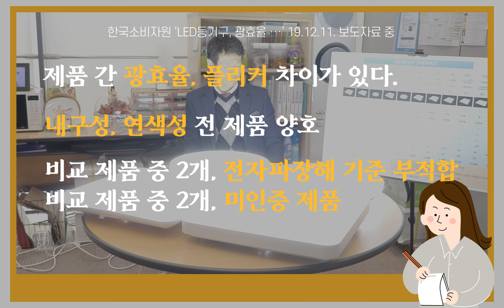G시리즈_다큐_EP06 LED 등기구 교체, 이것만 알면 실패없다! LED 등기구 제품 비교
LED 등기구 교체, 이것만 알면 실패없다!
LED 등기구 제품 비교

한국소비자원 담당 팀장 직접 알려주는
LED 등기구 제품 비교와 비교에 대한 다양한 얘기들!

공정거래위원회의 유익한 정보를 알려드리는
공정거래위원회의 새로운 코너 '공유'

1화 LED 등기구

※본문 내용 중※
LED등기구, 광효율, 플리커(빛의 깜박임) 등 성능 차이 있어

☐ LED등기구 선택 요령

 o 설치하려는 공간의 크기와 용도를 고려하여 적절한 밝기와 광원색의 제품을 선택한다.

  -  조명이 너무 어두우면 눈이 쉽게 피로해질 수 있으며, 너무 밝으면 잠들기 전 생체리듬에 혼란을 일으킬 수 있어 좋지 않다.

  -  일반적인 아파트의 침실이라면 소비전력 50 W 내외, 거실은 100 ~ 150 W 정도의 제품을 선택하는 것이 적절하다.